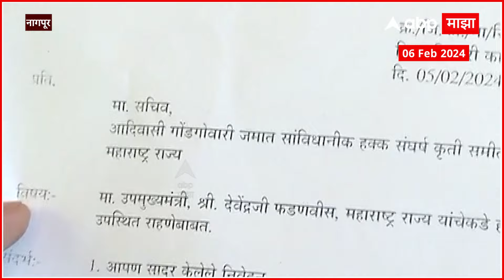Govari Samaj Uposhan : गोवरी समाजातील आंदोलकांचं आमरण उपोषण सुरुच : ABP Majha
ABP Majha LIVE TV | Eknath Khadse | Girish Mahajan | Manoj Jarange | Chhagan Bhujbal | Marathi News

Video Credit :  Siddhi Sontakke / Producer Saurabh Bhole / Editor